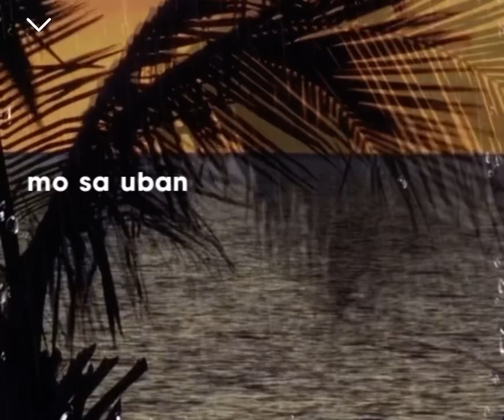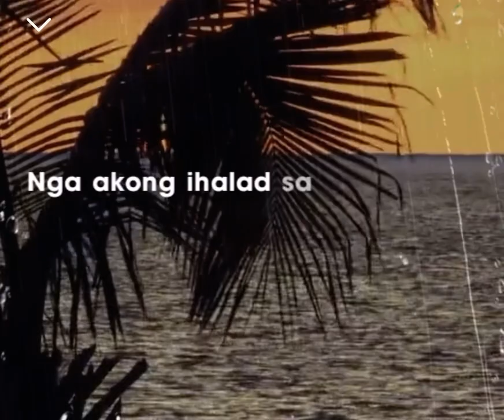[Cover] Huni sa Kinabuhi - Narcisa Fernandez